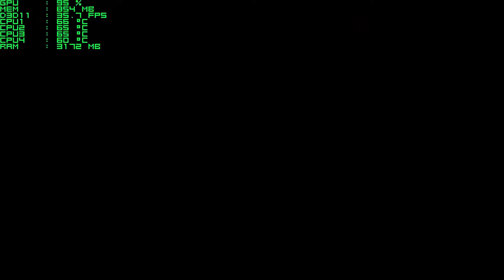Sleeping Dogs - i5 4460 - 8GB RAM - GTX 750 Ti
i5 4460k
CPU 3.2GHz
8GB RAM
Monitor BenQ VW2245Z